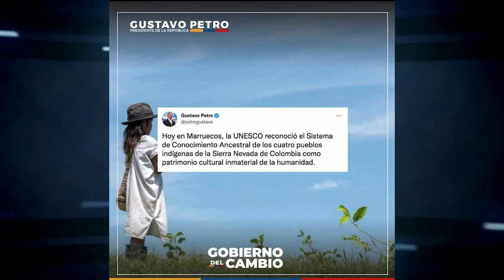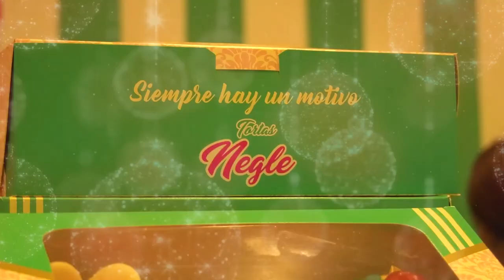CONOCIMIENTOS INDÍGENAS COLOMBIANOS DECLARADOS PATRIMONIO POR UNESCO